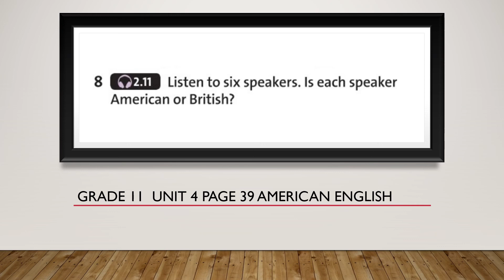Grade 11 Unit 4e American English Ex 8 page 39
Solutions Science for Kazakhstan Grade 11 Unit 4 (e)
Word Skills: American English Exercise 8 page 39